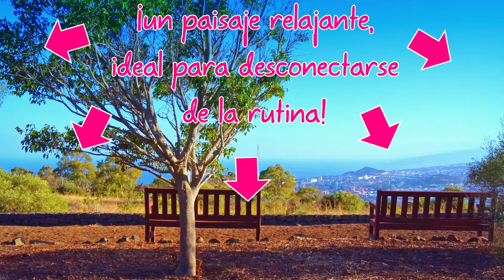Learn Spanish for Beginners - Describing landscapes in Spanish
Learn Spanish vocabulary to describe landscapes! to help me keep creating videos for Spanish learners & get exclusive benefits like Video Transcripts, Vocabulary Lists & more.

✔️ Learn Spanish for Beginners with a funny video - fruits, numbers & more!

✔️ Learn Spanish for Beginners with a funny video - describing hair in Spanish & more!